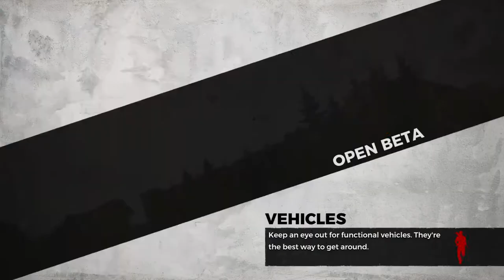The Best Death of H1Z1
It's usually Randall getting me killed.